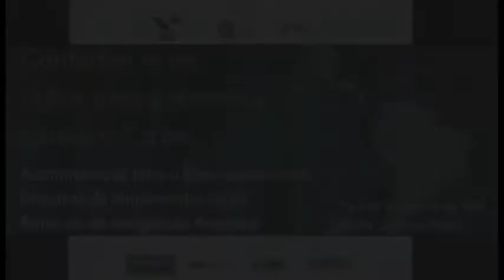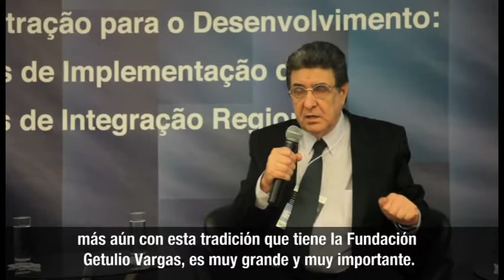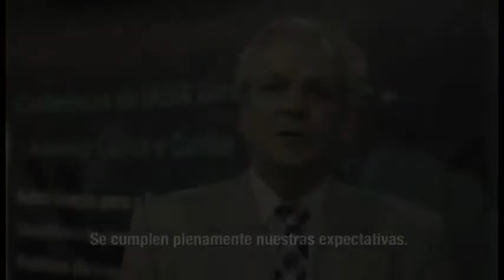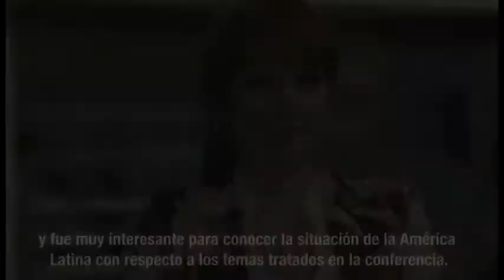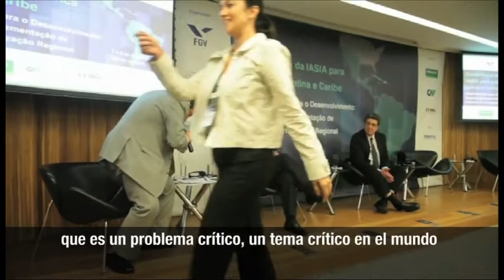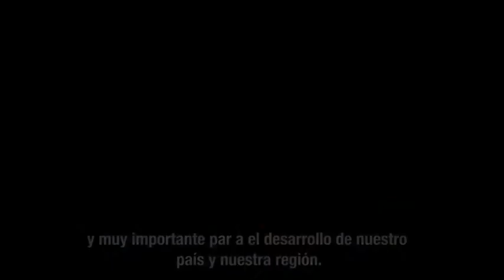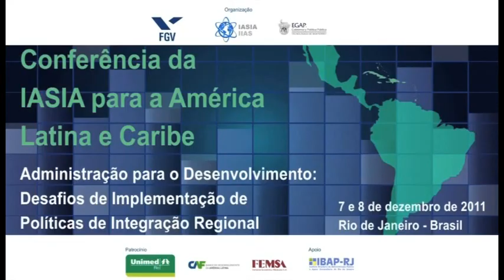Conferencia Regional IASIA para la América Latina y el Caribe - 2011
Conferência Regional  de IASIA, realizada por DINT/Fundação Getulio Vargas, en Rio de Janeiro, sobre Políticas Públicas de Integración Regional en América Latina y el Caribe.